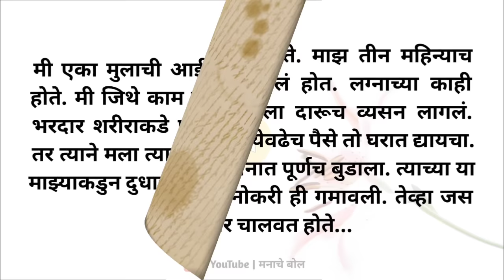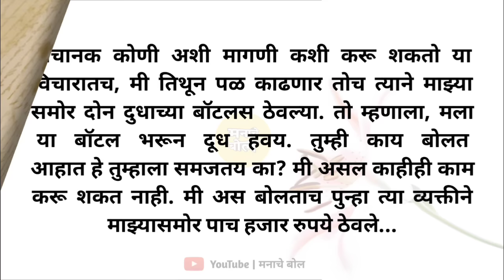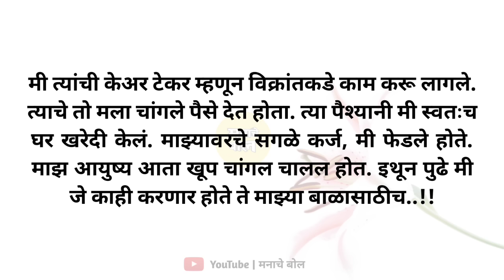दूध पिऊन मालक रात्रभर मला जोरात.. | marathi story | मराठी story | मराठी कथा | मराठी बोधकथा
all marathi story
मराठी कथा
मराठी बोधकथा